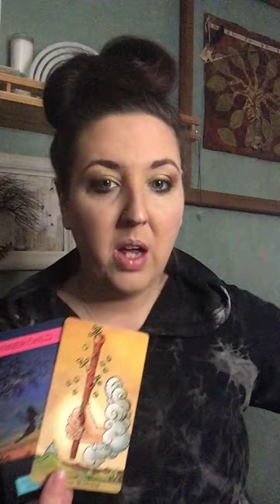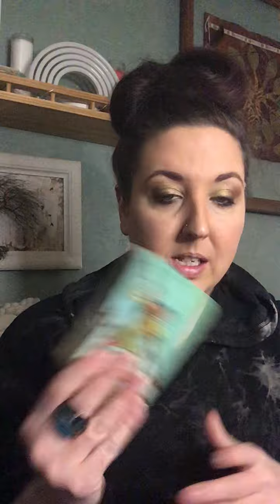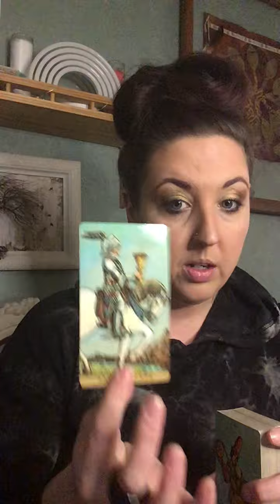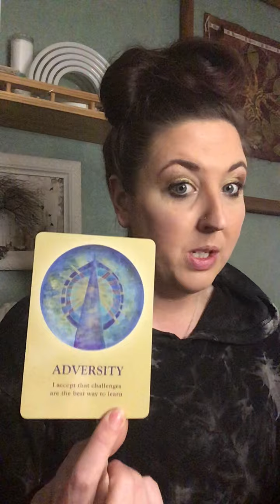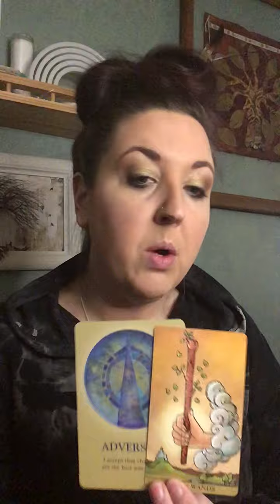Taurus- Part 2–Breaking Old Patterns Continued